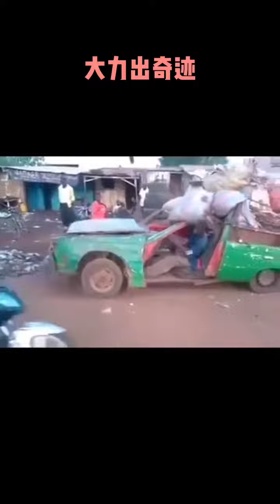PetFunny😆😆 You only need to be strong and leave the rest to the miracle you only need to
You only need to be strong and leave the rest to the miracle you only need to be strong and leave the rest to the miracle